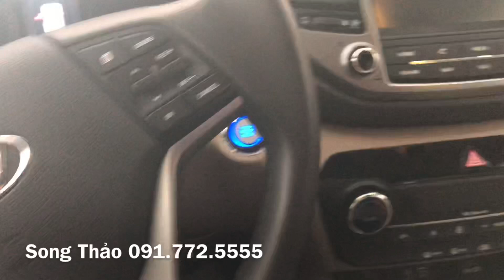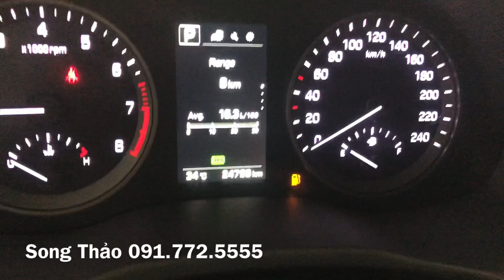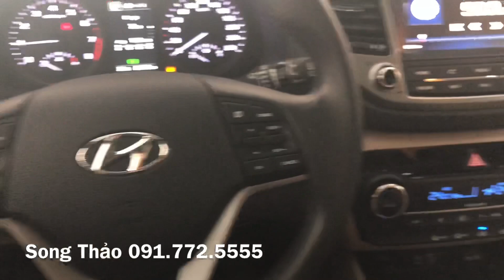Tucson 2018 bản 1.6 turbo - XE LƯỚT - 855tr 💥 LH: Song Thảo